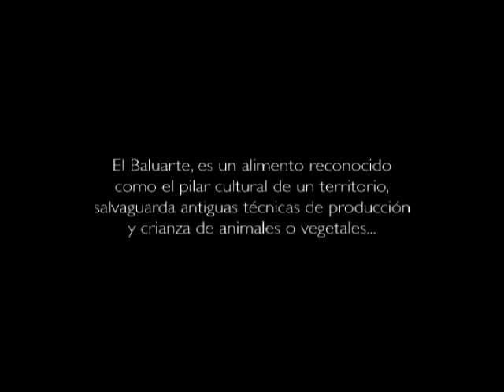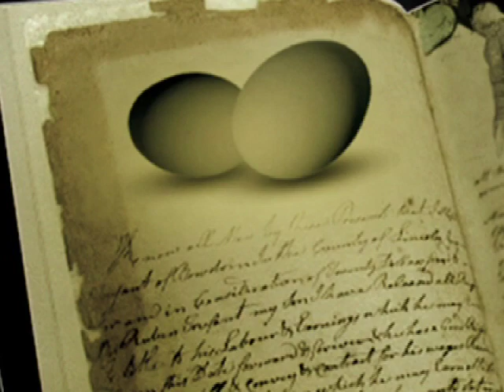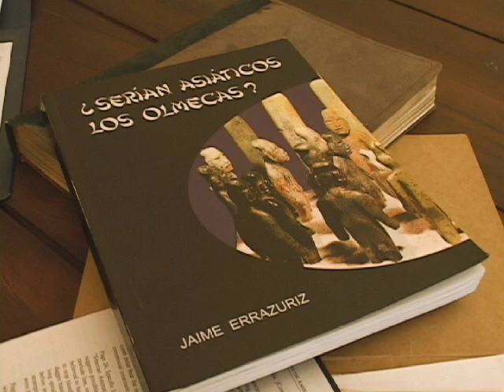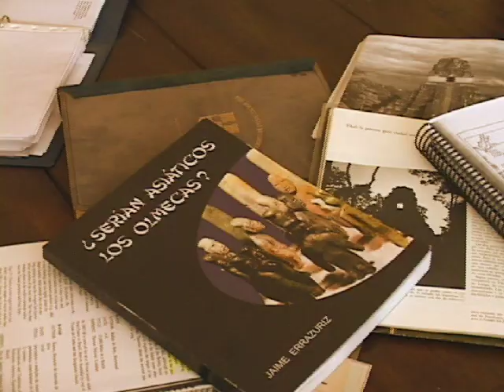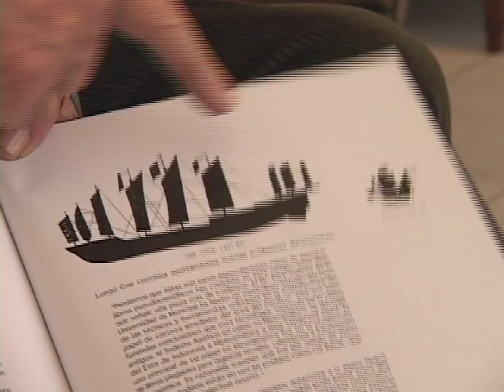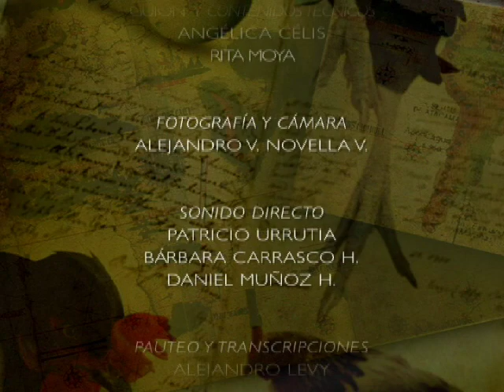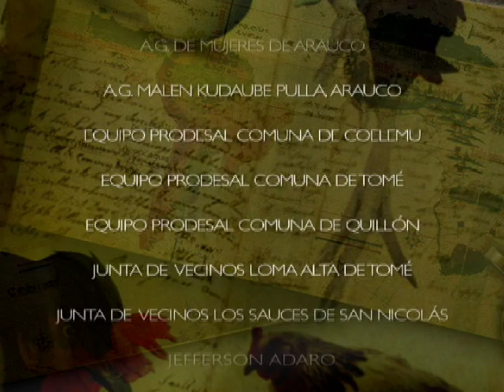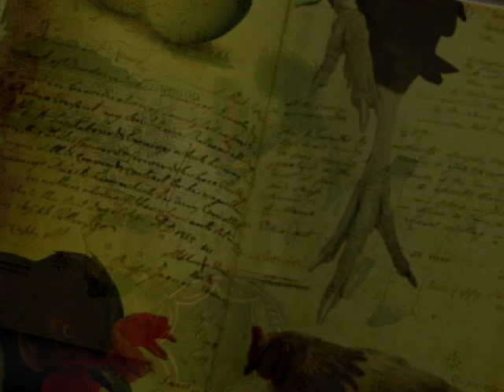En la Ruta del Huevo Azul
Gallinas antiguas, gallinas criollas, gallinas modernas avecindadas en nuestros campos, trayendo historias antiguas, historias extranjeras, historias entre mar y montaña. Todas con una historia común en sus cuerpos: el huevo azul-verde de la tradición que ya no sabemos de donde viene  pero que se cuida como secreto heredado.